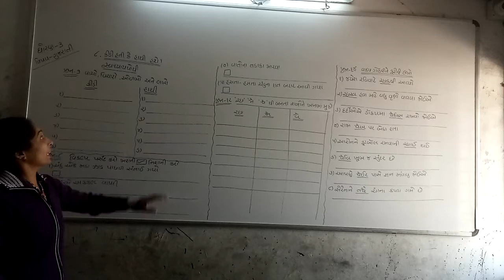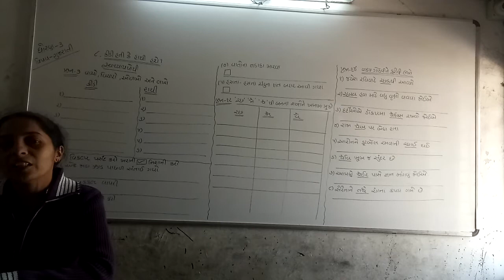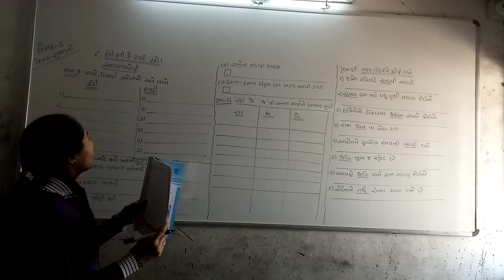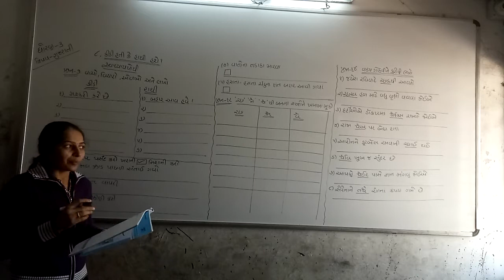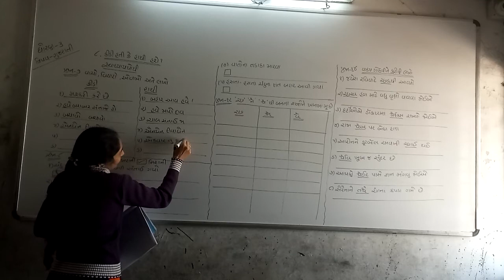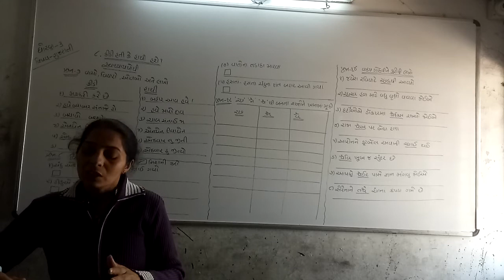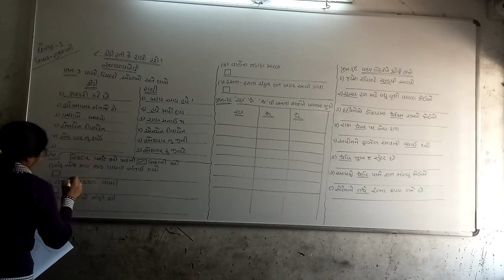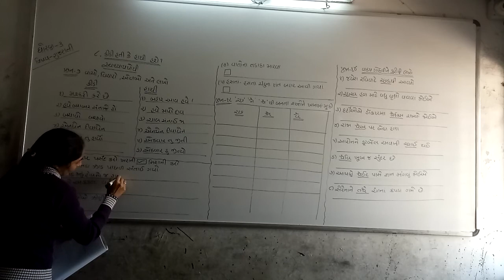std-3 gujrati cha-8 swadhyaypothi